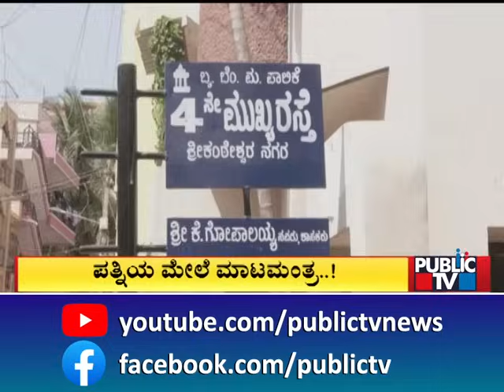ಪತ್ನಿಯ ಮೇಲೆ ಮಾಟಮಂತ್ರ..! | Bengaluru | Public TV